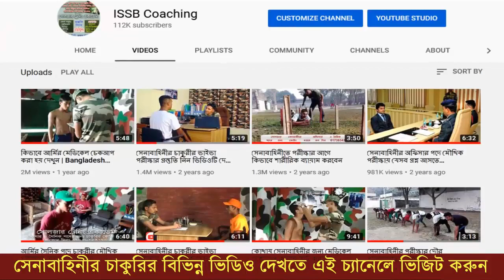আর্মির শারীরিক পরীক্ষায় ভালো করতে চাইলে এভাবে অনুশীলন করতে হবে ! Bangladesh Army ফিটনেস Training